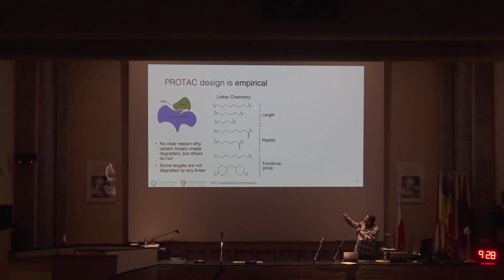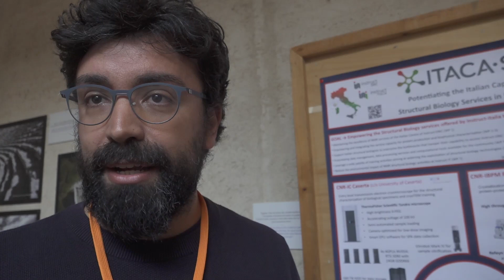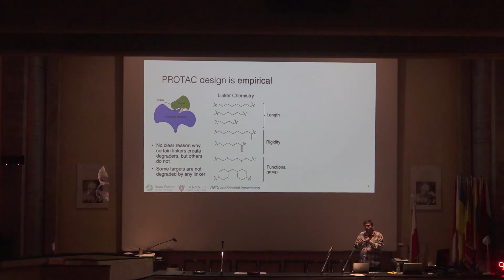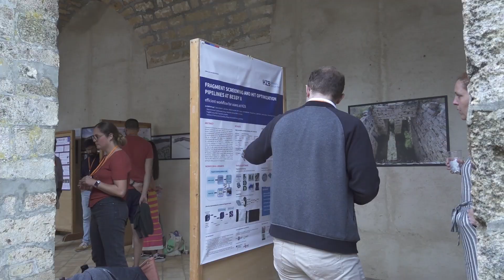Cristallografia convegno finale all' Ettore Maiorana